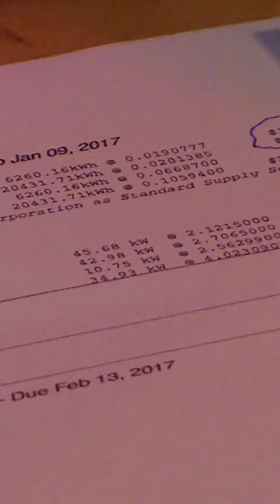Brantford police sound alarm on utility savings scam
The Brantford Police Service is warning residents about a new scam in the area falsely offering savings on utility bills.